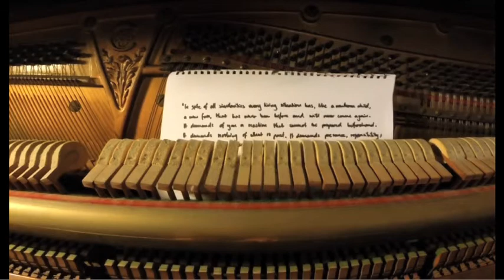a pattern of presence